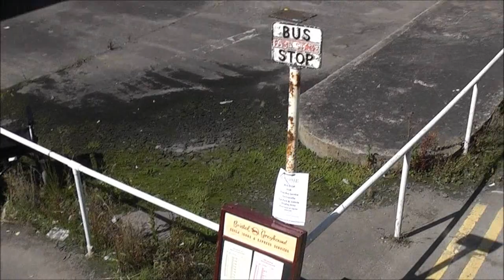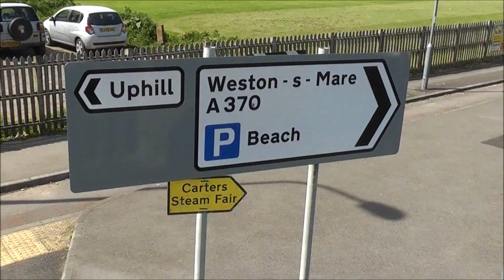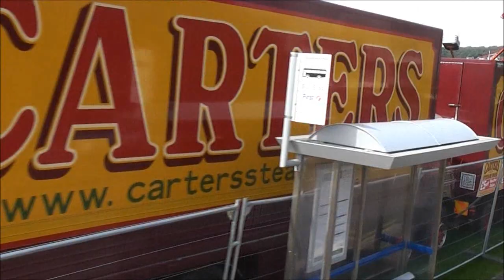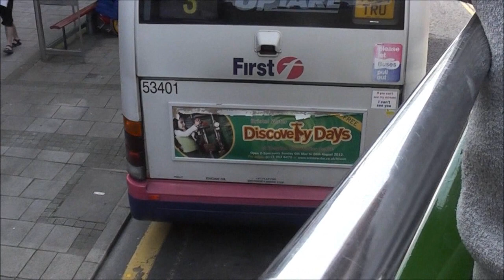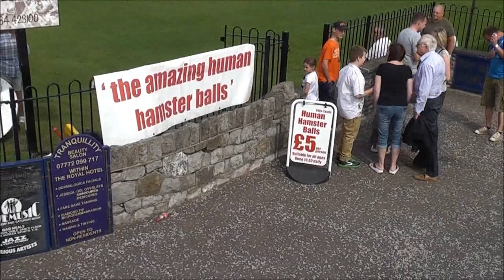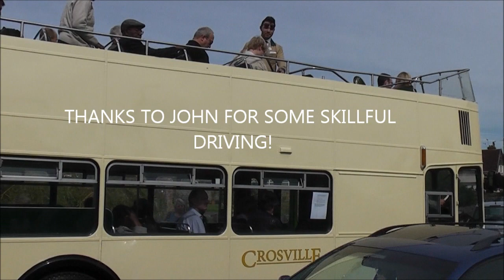WESTON S MARE, SUNSHINE, BANK HOLIDAY AND OPEN TOP BUS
Sunday 26 August turned out eventually to be a fine sunny day. This was good news for the organisers of Crosville's first Weston Super Mare Bus Running and Open Day.They had so many visitors they ran out of programs! It was also good news for Weston's traders. I have never seen the place so busy! Not that i would normally go there, when there were so many visitors!